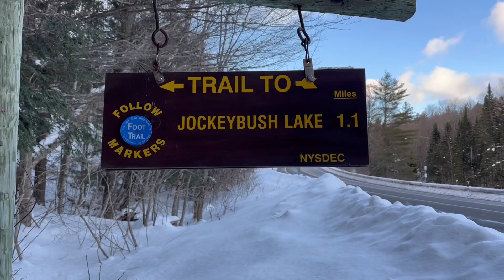Jockybush Lake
My latest video of a hike to Jockeybush Lake, Arietta New York, January 31, 2023. A beautiful short hike to a frozen lake, and views of the surrounding mountains by Elmo D. Drone.